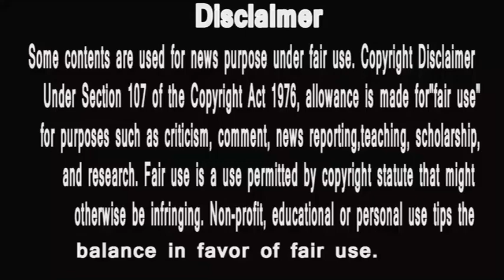Punyashlok Ahilyabai | पूरे दरबार में गूंजा धनाजी सरदार का अहंकार | कुछ ना बोले मल्हार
PunyaShlokKathaAhilyaBai
IsAlihya